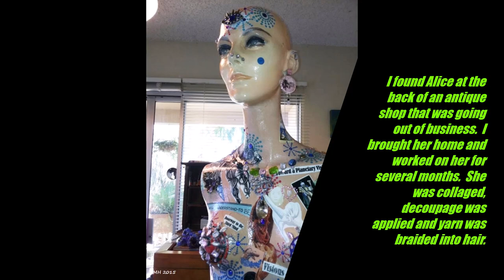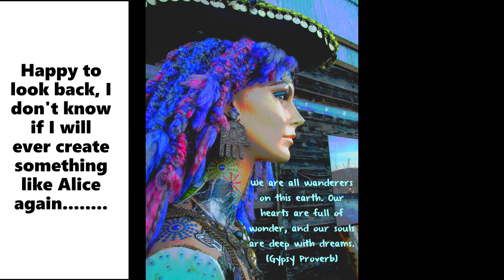Alice - Traveling Gypsea Mannequin - My arts and crafts period - collage, decoupage and a yarn wig.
A little something different today.  Once upon a time I created a beauty named Alice.  She went with me as I sold crafts, read tarot and sold wares as a traveling shop.  This is her story.  She was collaged, decoupaged and had a beautiful purple yarn wig. .